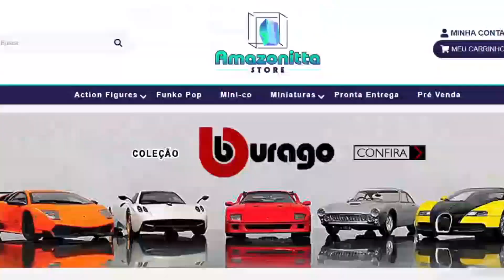Preview Aiakos de Garuda Metal EX OCE Bandai!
Review Aiakos de Garuda Metal EX OCE.
Lançamento em Junho de 2022;
Valor: 16,500 yens.
Tamashii Web Shop.

TAG's